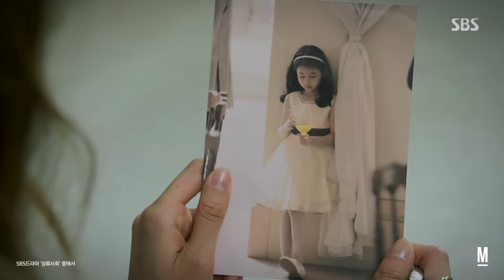Acoustic Collabo (어쿠스틱 콜라보) - 그러지마요 (Don_t Do That)(High Society OST Part.1)